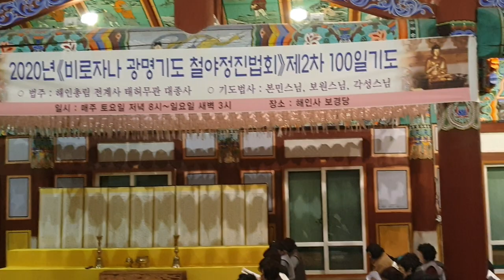비로자나광명기도 -보현행원품-독송